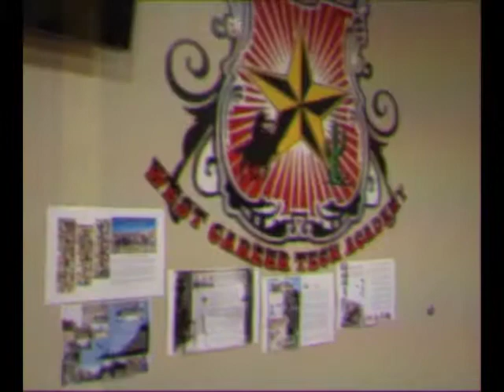Frienemies 1995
Animation 2